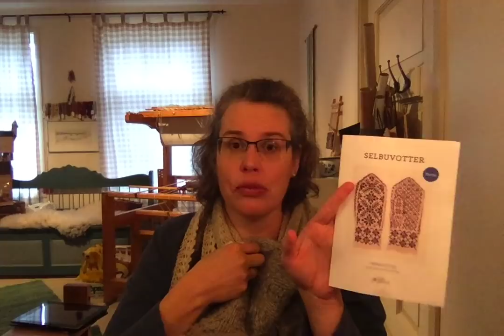Ulldotter Podcast Episode 1 Plain and Simple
Nov 2018 In which I am unable to make (temporarily) so decide to start a podcast about making; knitting, spinning, weaving with a little sewing and embroidery from time to time. And in which I also thank Rachel from Treehouse Knits podcast and Emily from Fibretown podcast for answering my questions about podcasting. I also thank Lisa of ErickEckles blog and mention Patricia of Knitography podcast and Eli of Skeindeer Knits. And I talk about the book Strikk med norsk ull and various makers of Norwegian yarns: Hillesvåg, Telespinn, Selbu spinneri and Rauma. These are not meant to be shownotes exactly, and I am sure I have forgotten something! However, this was the dive into the deep waters - next up will be learning to swim ;-)